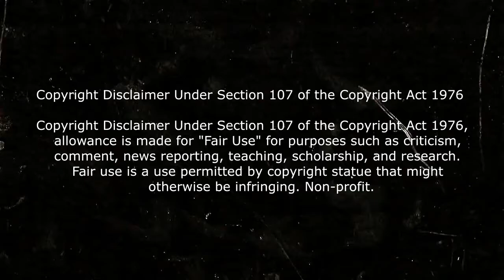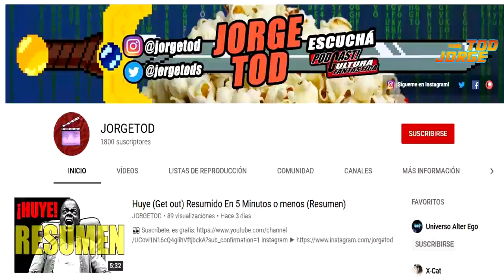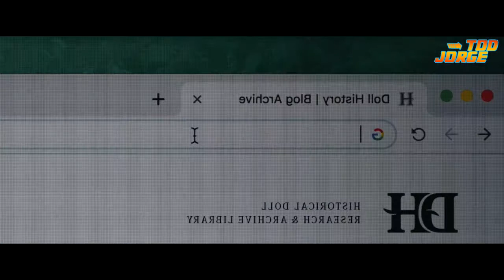🎦 EL NIÑO 2 (BRAHMS) RESUMIDO EN 5 MINUTOS | RESUMEN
resumen brahms el niño 2 final explicado